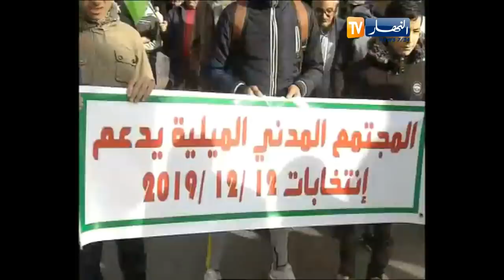جيجل: مسيرات داعمة للجيش و الإنتخابات الرئاسية